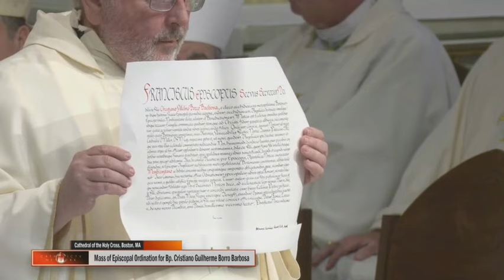Leitura da bula de nomeação de Dom Cristiano Borro, auxiliar de Boston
No início do rito da ordenação episcopal, o ordenante principal Cardeal Seán O'Malley pede a leitura da bula papal de nomeação episcopal de Dom Cristiano, de 47 anos, como bispo-auxiliar da Arquidiocese de Boston.

O novo bispo é brasileiro de Adamantina (SP). Inicialmente pertencente ao clero da Diocese de Bauru, em 2021 incardinou-se na Arquidiocese de Boston após começar a trabalhar nas comunidades de imigrantes de língua portuguesa.